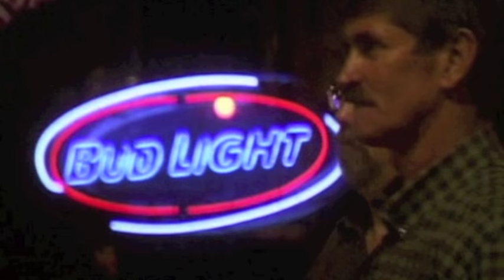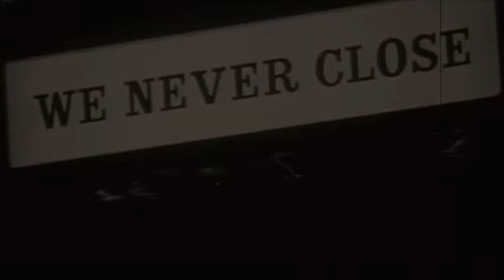Dave Hunt Roadhouse Rosie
Written by D. Hunt, A. Littlewood, M. Simpson

Published by D. Hunt, A. Littlewood, M. Simpson (PRS/MCPS)

Taken from the album ‘Whiskey and Demons’ by Dave Hunt (MEPCD011)

Video stock footage of ‘Roadhouse’ licensed from Pond5

Video footage of ‘Roadhouse’ ©VideoPro2Go